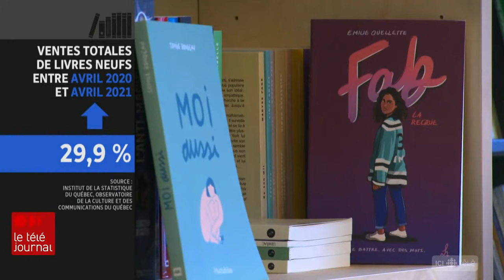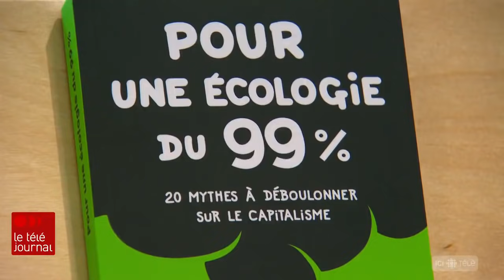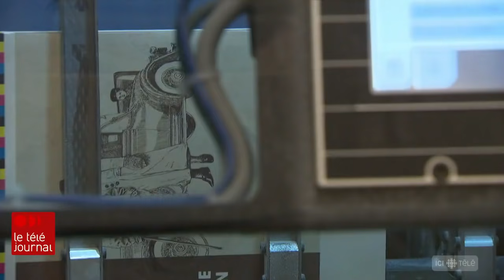Pénurie de papier à l'échelle mondiale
Engouement pour la lecture durant la pandémie, recyclage en diminution et  explosion des coûts de transports: le papier se fait plus rare que jamais et les lecteurs risquent d'en faire les frais. Le reportage d'Elise Allard.